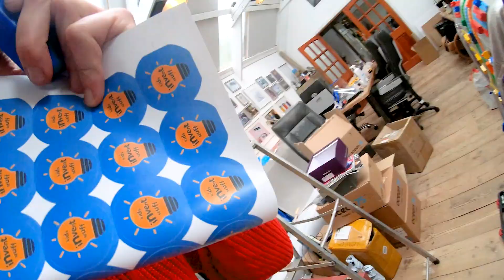ROLLER COASTER Delivers SWEETS to KIDS' BEDROOM!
We bring kids' inventions to life and Sam and Celia challenged us to build their awesome Lockdown Roller Coaster that delivers sweets! So we built it & here's what happened when we tested in out with some kids!

A Massive THANK YOU to OKDo for supporting this challenge!

You can sign up to our mailing list here, with STEAM (Science, Technology, Engineering, Arts and Maths) activities/resources for mini inventors to do at home!

You can follow Ruth and Shawn on Instagram and Twitter:
Ruth
@ruthamos (on Twitter and Instagram)

Shawn
@shawnmakesthings (Instagram)
@shawnmakes (Twitter)

Annabelle’s Sneeze Activate Flamethrower Helmet

Crazy Lego and Disco Jackets

Grace’s Edible Giant Cake Gravity Racer

Daniel’s Drivable Treehouse

Zander’s Robot Shopping Trolley